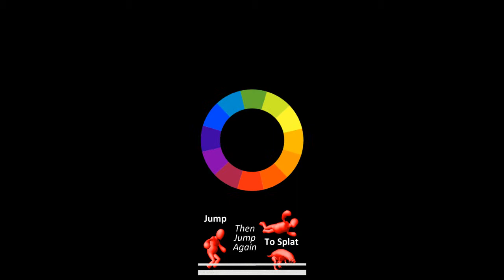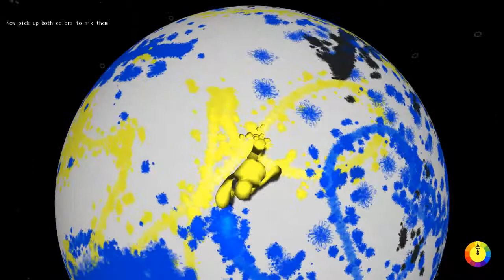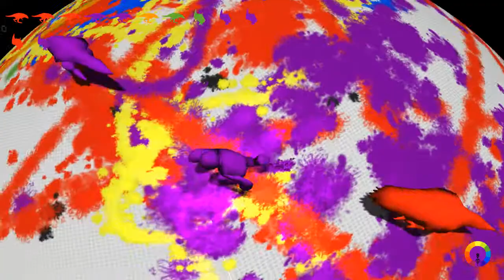Game of the Day: Splat! - COLORS! (Action, Indie) [Demo]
I'm just terrible...

What is 'Splat!'?

Take control of Blob Man and explore planet-like canvases filled with crazy paint creatures. Catch the small worms of paint as they dart around in order to change your color, and then hunt down monsters in order to squish them out of existence! As an action-oriented game, you'll get intense game play while also challenging your brain by mixing and matching colors. When's the last time you got to play with this much paint?